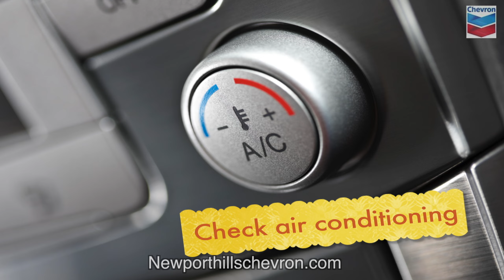#49 Summer Driving-Video Production in Seattle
This monthly video for long time customer Newport Hills Chevron features Michael Schuett as spokesperson; something we can do for customers who are camera shy. Total Broadcasting Service is a video production and audio production company in Seattle specializing in video marketing for those in the automotive and in the real estate industries.